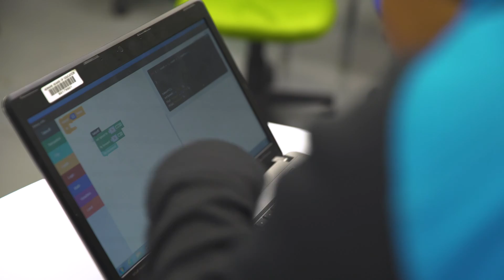STEAM Drones + DroneBlocks visit Akbar Cook at Westside HS in Newark, NJ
STEAM Drones and our partners at Droneblocks (Dennis Baldwin) donated Drones and Curriculum to Westside High School in Newark, NJ.

Last week myself and Tony Reid had the chance to visit and meet with the Principal Akbar Cook to see how the students were using them in their new STEM room.

Mr. Cook appeared on Ellen DeGeneres last month after coming up with the idea to create a laundry room in the school's unused space to combat bullying. Cook noticed that students were not coming to school, choosing to stay home because of stained, unkempt clothing they couldn’t clean.

Video production courtesy of Creative Capsule Films.